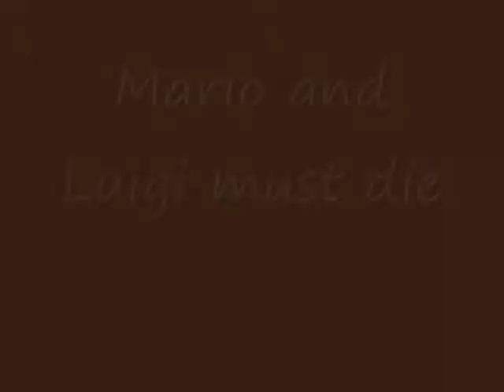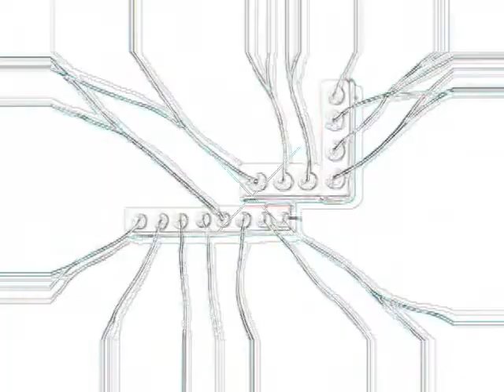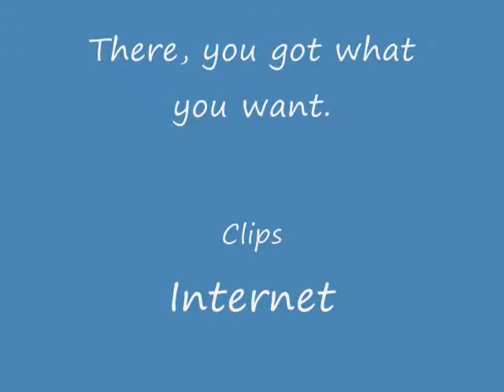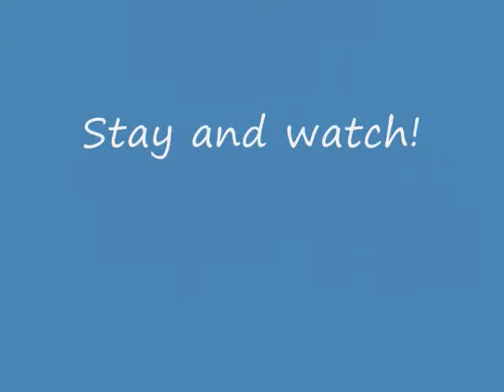Mario and Luigi Must Die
They will..